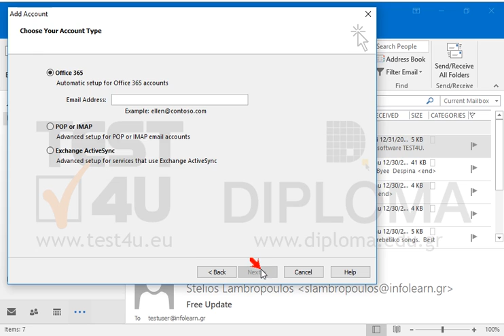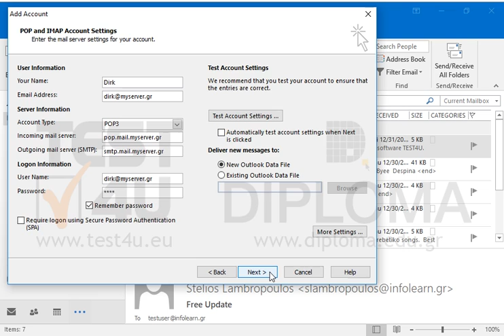Manually setup an additional email account. Account type: POP Your name: Dirk Email Address:...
Manually setup an additional email account.
Account type: POP
Your name: Dirk
Incoming mail server: pop.mail.myserver.gr
SMTP: smtp.mail.myserver.gr